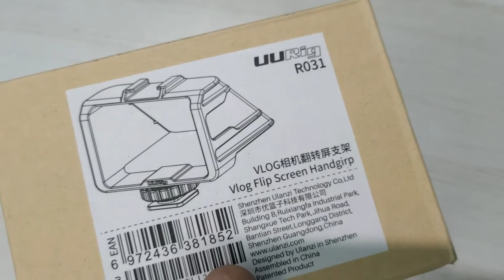Articulating Screen flip hack .. Make your camera VLOG camera with this SUPERCOOL DEVICE.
Always wanted to upgrade to a new camera just because you wanted an flip screen, articulating screen. Don't waste your hard earned money and get this VLOG MIRROR from UURIG. It just gets mounted on your DSLR Camera hot shoe and that's it. All you need is to have a flipping screen and then this VLOG mirror will do its magic , this is based on simple principle of light reflection.

UURig Vlog Selfie Flip Screen for Mirrorless Camera for Sony A7R3 A7III A7II A6000/A6300/A6500 Cold Shoe Bracket Microphone Mount for Fujifilm XT3 XT20 Canon Panasonic GX85 Nikon Z7 Reverse Mirror

Hi Friends, In this video we have described a device that is Little but very effective. This is called UURIG VLOG SELFIE MIRROR. This helps you to convert your OLD DSLR which just has a flippy screen not articulating one to convert into a proper VLOGGING camera.
Save money and start VLOGGING !

✔Exclusively Customized for Mirror-less Camera Flip Screen --- For better and accurate vlog video shooting, live steaming.
✔Camera Applicable --- For Sony A72 A73 Series A7II A7RIII A7M3 A6000 A6300 A6500; for Fujifilm XT2 XT3 XT20 XT30; for Canon Panasonic LUMIX GX85 Nikon Z6 Z7 and other Mirrorless camera.
✔Periscope Imaging Principle --- Through the reflection of the lens, the framing image is completely displayed which solved the problem of the camera not being able to take picture or video without flip up screen.
✔Cold Shoe Mount --- Cold shoe adapter on top to mount external microphone or video light. Also there're other two cold shoes on side, three port in total. You can add any video accessories you want with the bracket.
✔Super Lightweight and Portable --- Compact design. Super lightweight and you are getting a neat setup; product weight is only 31.5g / 1.11oz.

We found it to be really amazing and it works flawlessly with any camera that has a shoe mount and has a flip screen. SONY NIKON FUJI CANON LUMIX .. the camera brand does not matter as long as you meet the above two conditions HOTSHOE & FLIP SCREEN. MIRRORLESS SONY A6000 , A7III

Very easy to use - Super effective

Must buy